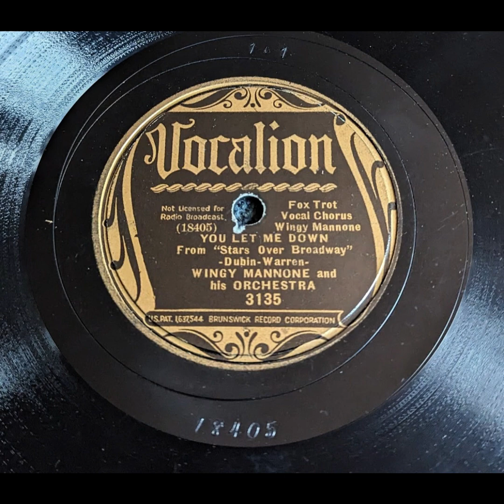Wingy Manone - You Let Me Down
Swing Jazz, Blues